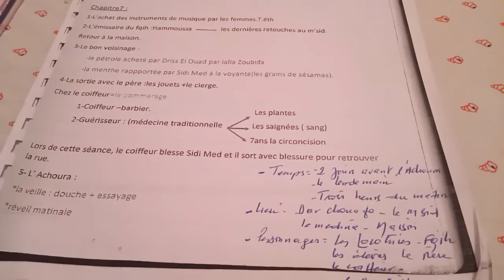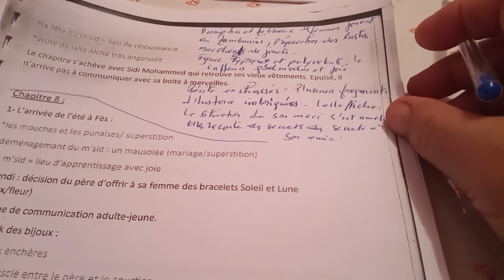Schema Evènements Ideés sur le Ch 7 B à M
Evènements-Schéma + idées du Ch 7 de la Boite à Merveilles